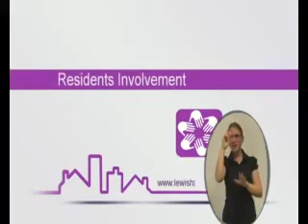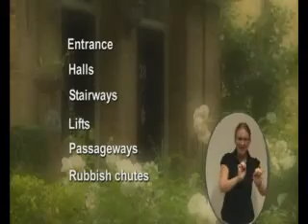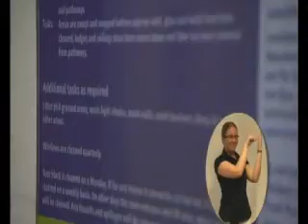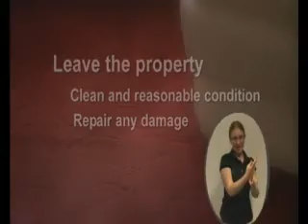Resident Involvement - British sign langugage 04